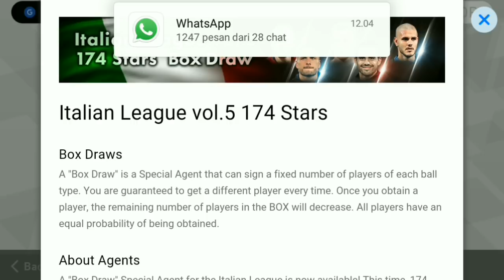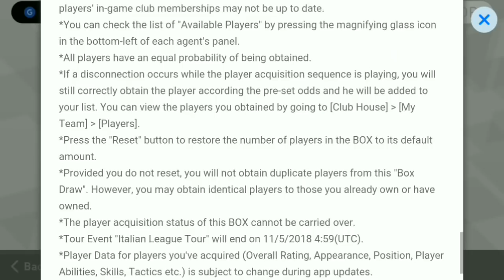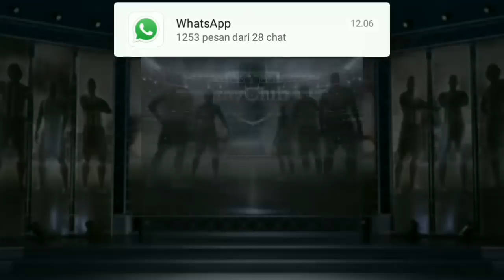Open Pack Italian League Vol.05 174 Stars| Pes 2018 Mobile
yes guys in the video this time I will collect pack from italian league and roll as much as 6 times.

Open Pack Italian
Italian League Vol.05